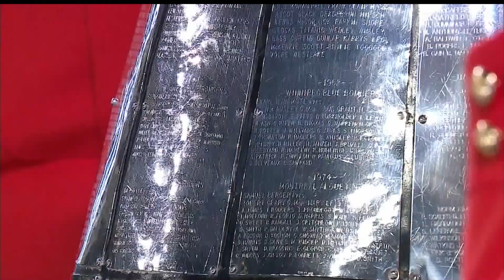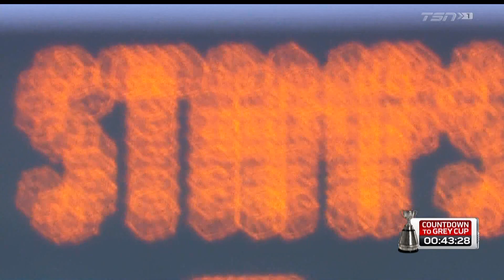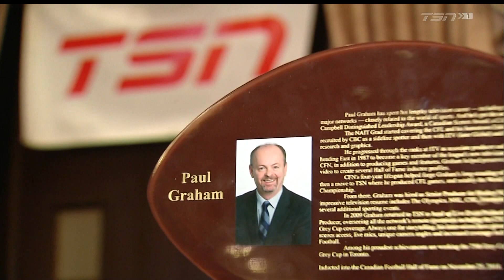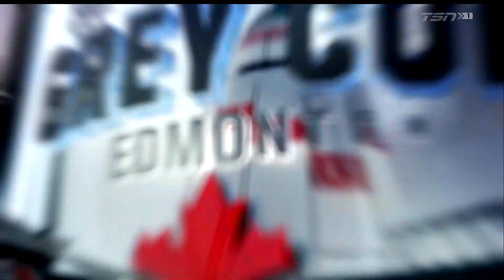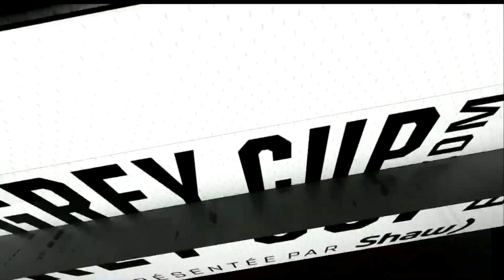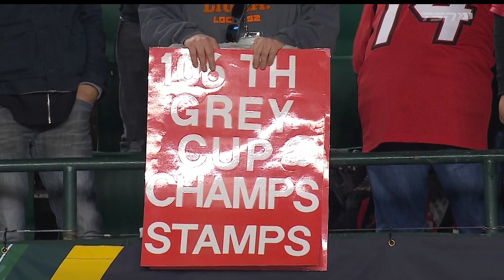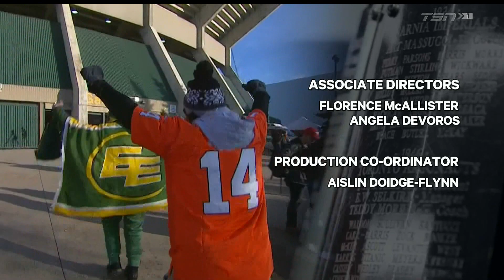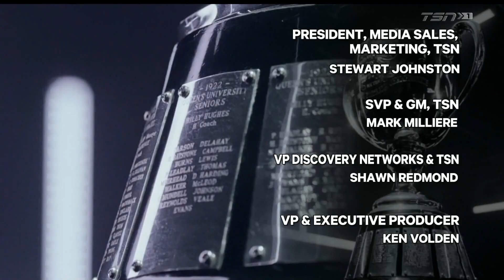November 25, 2018 - CFL - 106th Grey Cup - Ottawa REDBLACKS vs. Calgary Stampeders